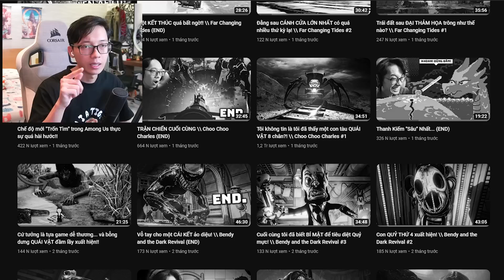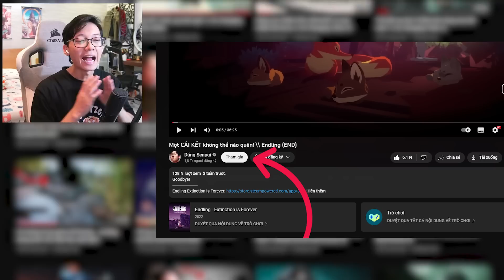Không ai quảng cáo 2 lần trên 1 kênh YouTube...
Không ai ỉa chảy 2 lần trên 1 dòng sông...